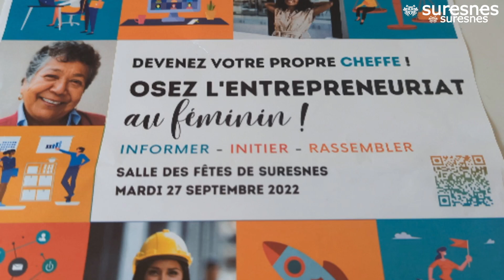2ème édition de la Journée de l'Entrepreneuriat au Féminin 2022 à Suresnes